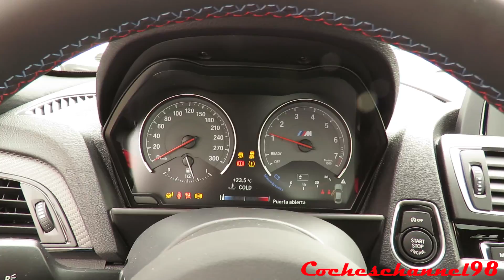BMW M2 F87 Arranque + Aceleraciones (Startup + Revs + Acceleration)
Vídeo en 1080p Full HD por Cocheschannel98. Tuvimos la suerte de poder grabar este fabuloso BMW M2 F87, y además, de poder arrancarlo en frío. Además tenéis un pequeño "overview". Esperamos que disfrutéis del sonido de este 6 en línea turbo.